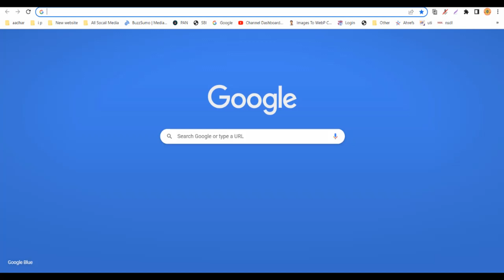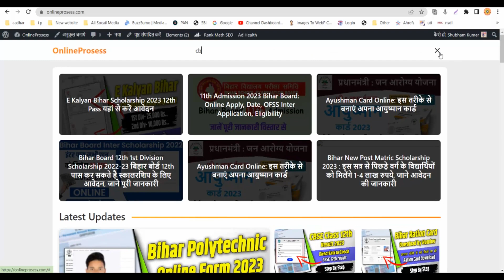🆕Cbse Class 12 Result Kaise Check Kare 2023 | Cbse 12th Result Kaise Check Kare 2023, Online Process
In order to discover more about cbse class 12 result kaise check kare 2023  you need to visit:

This video is showing cbse class 12 result kaise check kare 2023   but also try to cover the following subject:
-cbse result 2023 kaise check kare
-cbse class 12th result kaise nikale

So you want to find out more about cbse class 12 result kaise check kare 2023, I did too and here's the video that I created around this topic.
Cbse class 12 result kaise check kare 2023 intrigued me so I did some research and created this YT video .
If you would like to find out more about cbse class 12th result kaise check kare I advise you to have a look at our various other video clips
If you were looking for more information about cbse class 12th result kaise check kare or cbse result 2023 kaise check kare did this video aid?
 Maybe you want to comment listed below and let me know what else I can help you with or details on cbse class 12 result kaise check kare 2023.

More Topic Cover In This Video

12th cbse board result 2023
cbse 12th result 2023 check online
cbse 12th result 2023 declared
when will be cbse 12th result declared 2023
12th ka result kaise dekhe 2023 cbse board
12th board exam 2023 result cbse
cbse class 12 result date 2023 kab aayega
cbse latest news cbse 12th result 2023
cbse result 2023 update